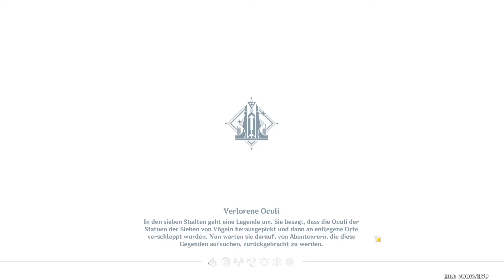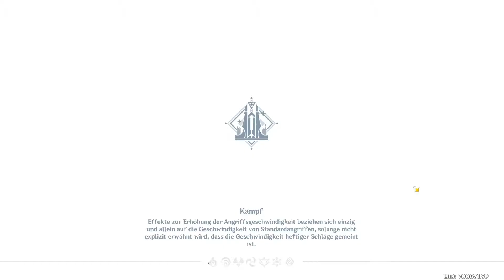Tanz der Phaetonen - Clymenes Aufgabe - Genshin Impact German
In diesem Video zeige ich euch die Mission "Tanz der Phaetonen". Wie ihr das Göttliche Zaumzeug bekommt, seht Ihr im nächsten Video, das ich in der Endcard angehängt habe.

Schaut doch mal auf meinem Discord vorbei oder schreibt einen Kommentar!